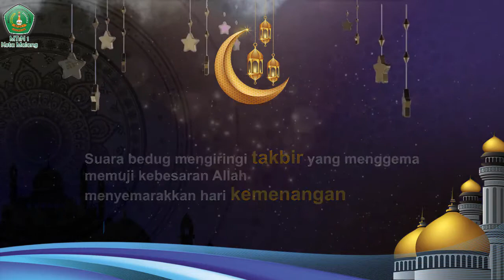Selamat Hari Raya Idul Fitri 1443 H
Keluarga Besar MTsN 1 Kota Malang Mengucapkan Selamat Hari Raya Idul Fitri 1443 H.